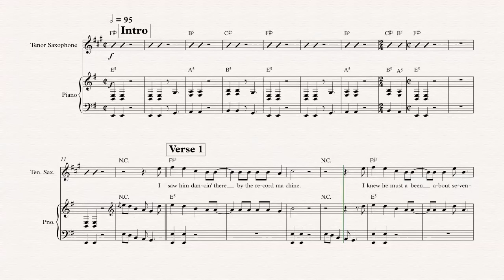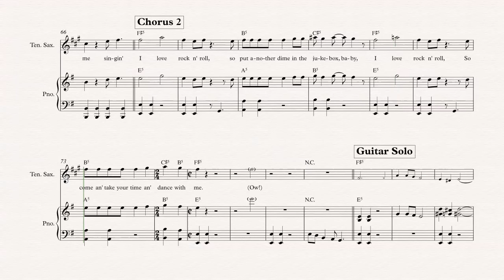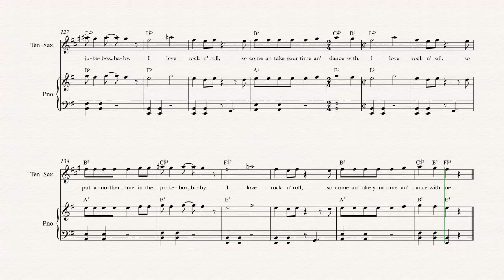Tenor Sax - I Love Rock ’n Roll - Joan Jett & the Blackhearts - Sheet Music, Chords, & Vocals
Tenor Sax sheet music, chords, and vocals of  I Love Rock ’n Roll - Joan Jett & the Blackhearts

Learn to play I Love Rock ’n Roll and play along!